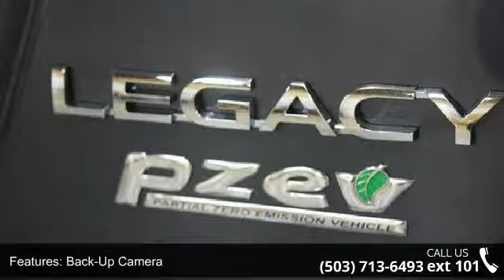2016 Subaru Legacy 4dr Sdn 2.5i Premium PZEV - Carr Subar...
For Sale in Beaverton, OR 97076

EPA 36 MPG Hwy/26 MPG City!